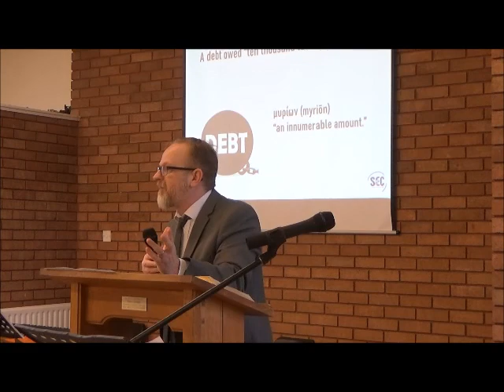The Parables of Jesus | 20 | The Unforgiving Servant | Paul Jennings